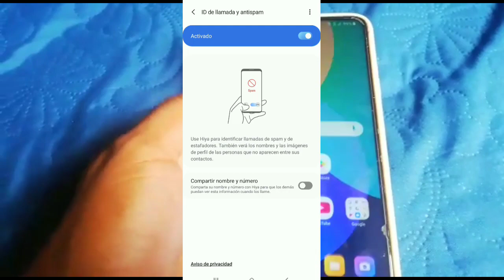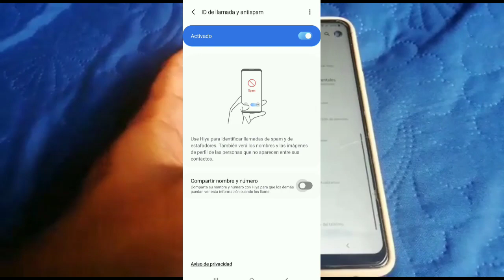Como identificar llamadas SPAM en tu celular samsung